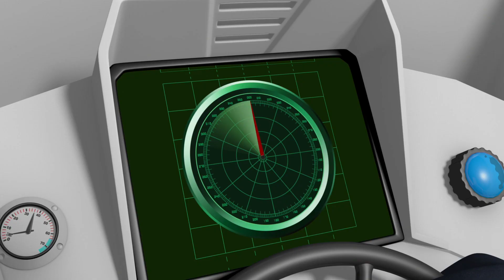Brandman Sam Svenska 🚒 Bereit, den Tag zu retten 🔥 Barnfilmer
Detta är den officiella YouTube-kanal Brandman Sam Svenska. Bara Lägg Sam att ha den bästa dagen någonsin!

Barnen i den lilla staden Pontypandy kan lita på att vad som än händer så är brandman Sam färdig att rycka ut.